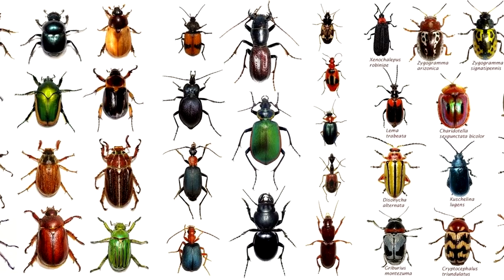10 Animali Più Forti Delle Loro Razze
GlI Scienziati stimano che ci siano tra le 1 e le 2 milioni di specie animali sulla terra. Alcuni di questi animali sono molto più forti degli umani. Da animali pericolosi come l’Anaconda, che vive nelle foreste amazzoni, a dei Gorilla, passando anche per il cane più forte al mondo.